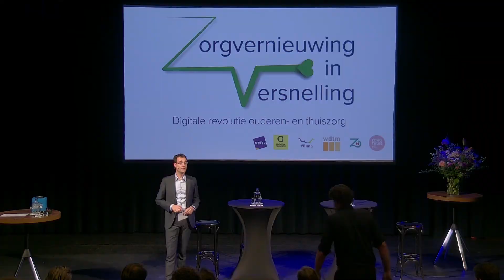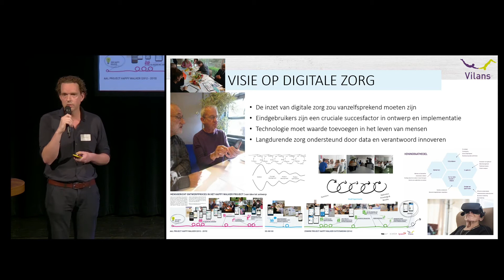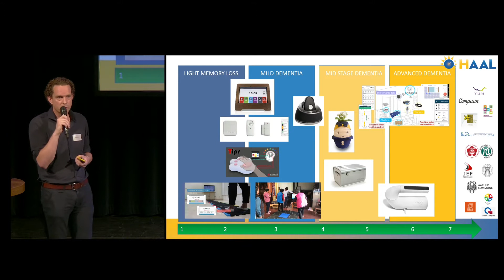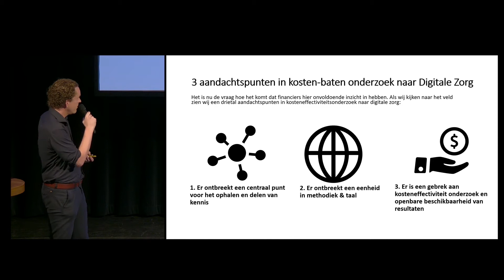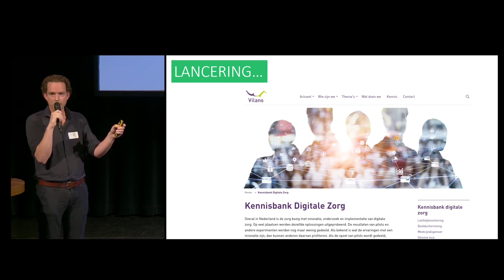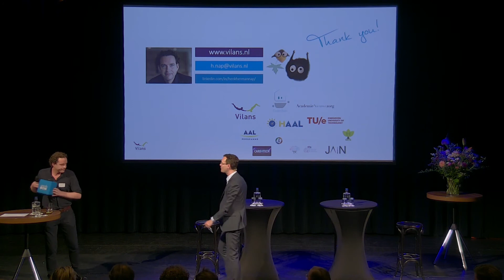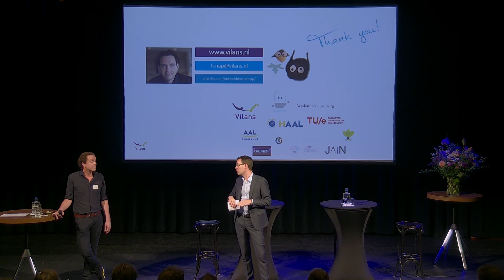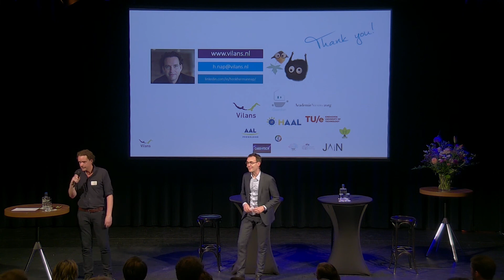Henk Herman Nap (Vilans) - Congres Zorgvernieuwing in versnelling